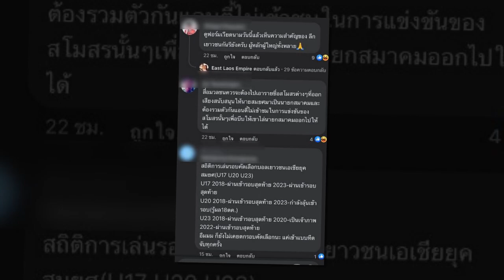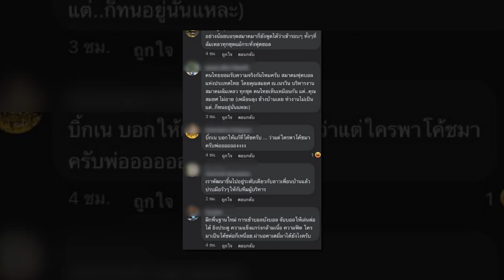โค้ชใหม่ "ทีมชาติไทย" U23 มีเซอร์ไพรส์ใหญ่ ไม่ใช่ ธชตวัน